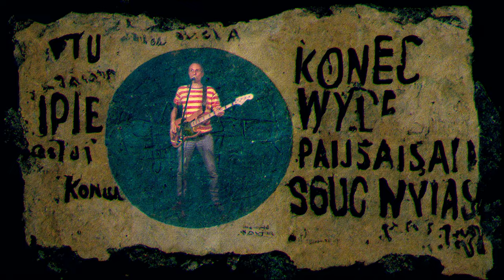Atol Atol Atol - "Atol Atol Atol" (Official Music Video)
Island post-punk from the south of Poland. Featuring members of Ukryte Zalety Systemu (UZS), Przepych and Kurws. The track comes from the debut album released on Red Wig records on vinyl, Gusstaff Records on CD and Lärmo Records on tape.

Realization and edit: Łukasz Plata, Jakub Majchrzak
Cameras: Jakub Majchrzak, Matej Frank
Postproduction: Jakub Majchrzak
Artwork: Alojzy Hal
Assistent: Stiopa

Uploaded behalf of the band